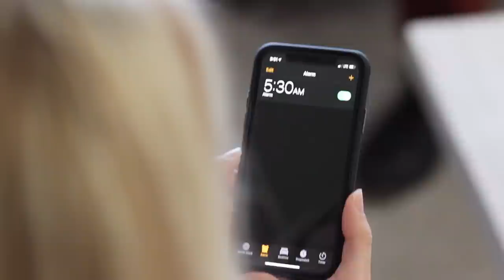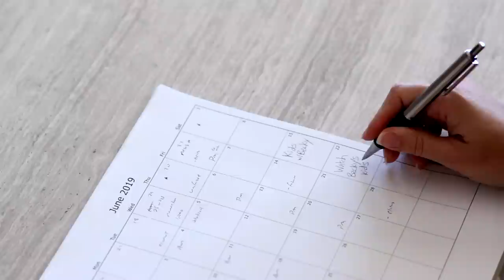Too Busy To Declutter? Try This.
People live busy lives—sometimes by choice, sometimes by circumstance. Nevertheless, it is a reality of the world we live in.

As a result, there are many who wish to minimize their possessions, but can’t find the margin to do so. If that’s you, this video is for you: to provide encouragement and to offer practical ideas on some ways to find time for decluttering your stuff and enjoying more of the benefits of owning less.

You can read more about decluttering in my book, The Minimalist Home.

Read hundreds of articles on decluttering and owning less at becomingminimalist.com